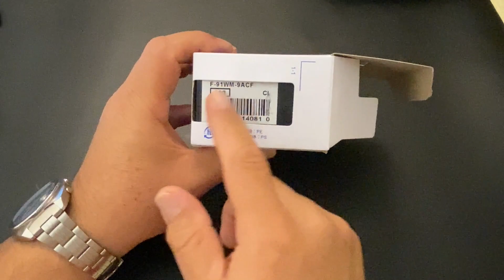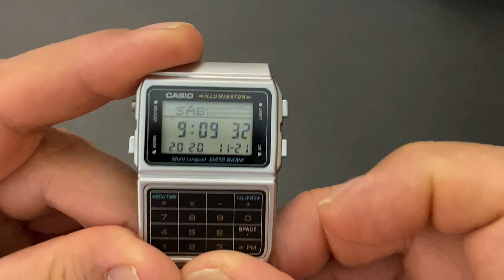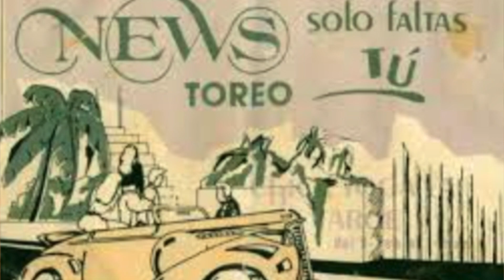Casio Databank DBC-611 Reseña Cómo poner los dos horarios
Les traigo el reloj que alguna vez me regalo mi papá cuando estaba en secundaria, un reloj que me trajo muy buenos recuerdos es un casio databank DBC 611 con 25 memorias de telfonos con 8 letras hasta 15 numeros luz automática calculadora convertidor de monedas 5 alarmas doble horario, les dejo a demas como se ajusta la hora , la doble fecha y la luz, espero les guste , no olviden por favor darle like y suscribirse

Sergio